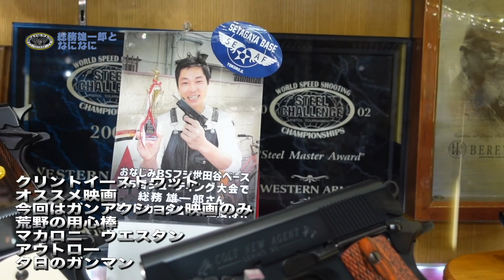ウエスタンアームズに突撃取材！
突撃取材したらいろいろおもしろい話が聞けました。
そして…

ゆる〜い感じで毎週火・金・土曜日の動画アップを目標にやっています。